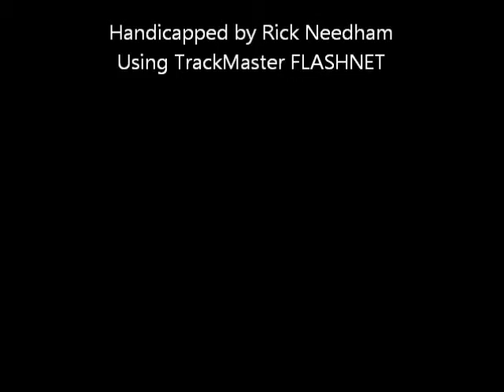Race #9 - Harrah's Chester - 12/21/2011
Race #9 - Harrah's Chester Race Course - Wednesday December 21, 2011 + bonus longshots